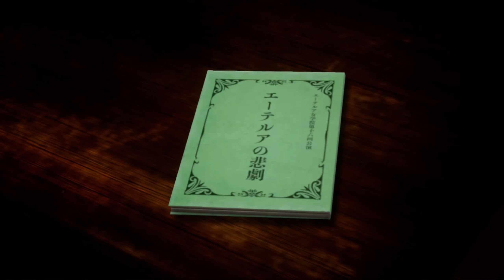Das Ende des Falls fällt schwer - Master Detective Archives: RAIN CODE #35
Let's Play Master Detective Archives: RAIN CODE  Part 35 - Das Ende des Falls fällt schwer [German • Deutsch • 1440p • 60 FPS • Facecam • Blind • Nintendo Switch]

¬ Spezielles über diese Episode:

00:00 Intro
01:20 Die 3 Wände
08:20 Späte Reue?
09:16 GOD Shinigami
17:50 Schlussfolgerung Auflösung
21:36 Zusammenfassung der Lösung
26:39 Die Täter überführt

¬ Informationen zum Spiel:

Der Kanai-Bezirk, eine Stadt immerwährenden Regens, befindet sich unter der absoluten Kontrolle der Amaterasu Corporation und wird von einer Vielzahl ungelöster Fälle geplagt. Meisterdetektive aus aller Welt, jeder mit besonderen Fähigkeiten, müssen sich der Herausforderung stellen und der Wahrheit auf den Grund gehen.

Mit Shinigami an seiner Seite nimmt auch Yuma, ein Juniorermittler der Detektivkanzlei Nocturnal Detective Agency, die Arbeit auf. Bewege dich frei in der 3D-Umgebung der Stadt und sammle Beweise und Zeugenaussagen.

¬ Weitere Daten über das Spiel:

▪ TITEL: Master Detective Archives: RAIN CODE
▪ ENTWICKLER: Spike Chunsoft
▪ PUBLISHER: Spike Chunsoft
▪ SYSTEM: Nintendo Switch
▪ GENRE: Abenteuer
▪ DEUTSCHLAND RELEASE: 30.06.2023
▪ METASCORE:

▮Master Detective Archives: RAIN CODE▮